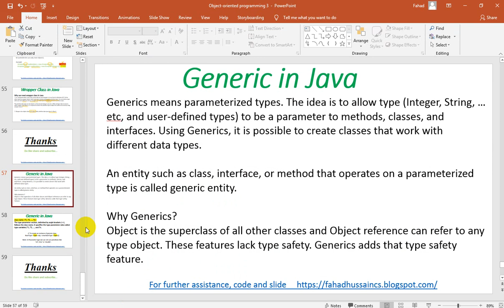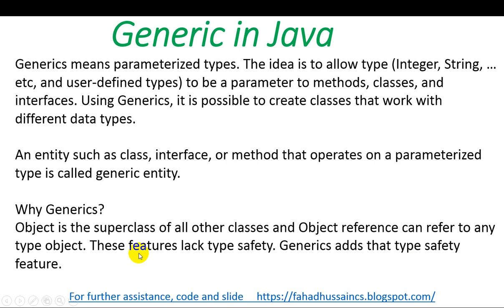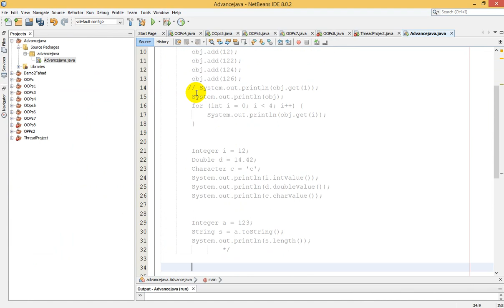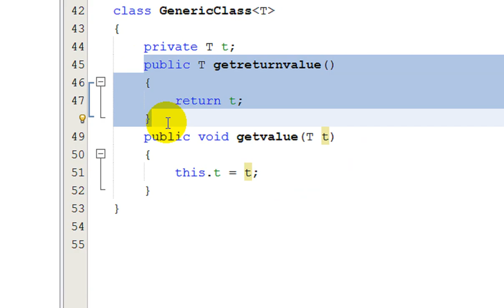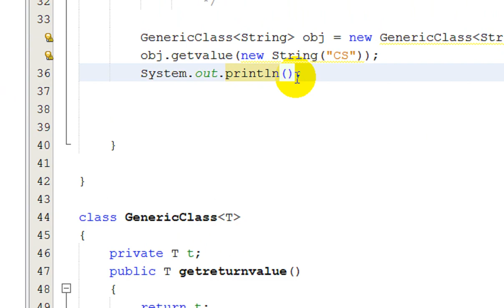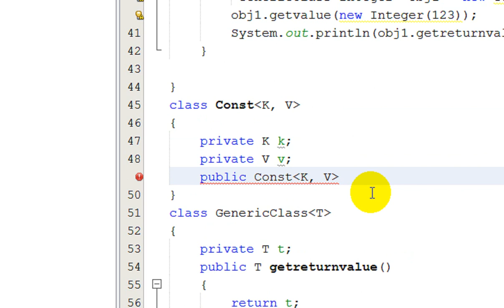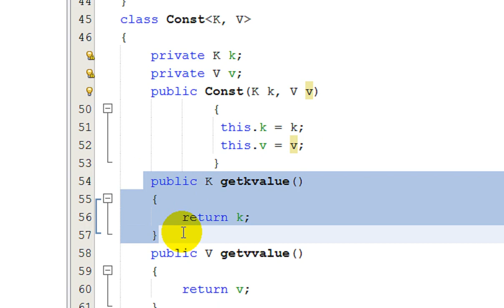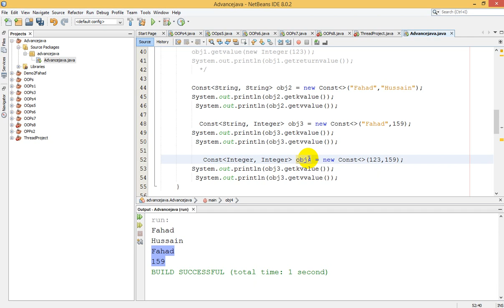Tutorial 20: Generic Class and Generic Method in Java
java programming language by Fahad Hussain.

Java programming language, is one of the best programming language for android development of these day, a lot of the course made on different website based on these which showing the Java + Android = Android Application! Java is a high-level, class-based, object-oriented programming language that is designed to have as few implementation
dependencies as possible. It is a general-purpose programming language intended to let programmers write once, run anywhere meaning that compiled Java code can run on all platforms that support Java without the need for recompilation.

Fahad Hussain, prepared this course based on latest trending, basic concept and state of the art practical approach from VERY SCRATCH!!! Stay in touch if you have any query, suggestion do comment!